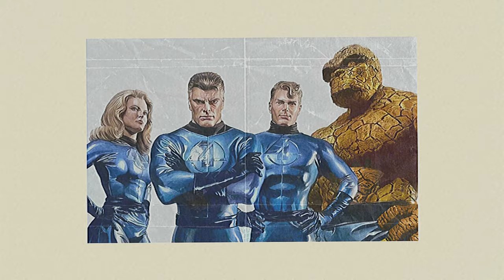Fantastic Four – Teaser (2025) Official Marvel Studios Movie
Marvel Studios' The Fantastic Four is coming 2025, and the official trailer coming this year. It's been officially announced that Pedro Pascal will step into the shoes of Reed Richards, Vanessa Kirby will portray Sue Storm, Joseph Quinn will light up the screen as Johnny Storm, and Ebon Moss-Bachrach will bring Ben Grimm to life. It's confirmed that Julia Garner has joined the cast. Garner will take on the role of Shalla-Bal, a reimagined version of the classic comic character the Silver Surfer.

00:00 Cast Update & Main Villains
02:12 Leaked Storyline (Spoilers)
05:21 MCU Integration (Spoilers)